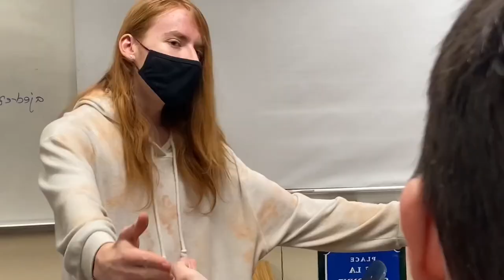The Office Standoff (+ split screen) - Video and Film (best scene ever)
-A recreation of the "Standoff" scene from The Office for our Video and Film project, the best scene ever. The first half is our version and the second half is a split screen version, showing the origanal and ours together.

Recreation - 0:00
Split Screen - 1:43

Crew:
Director - Tsanko
Cinematography - Henry
Assistant Camera - Josue
Editor - Zane

Cast:
Michael - Zane
Dwight - Tsanko
Andy - Josue
Jim - Henry
Pam Zane

Caption Author (English) - Zahnay Frefe

Released -- 11/02/2021